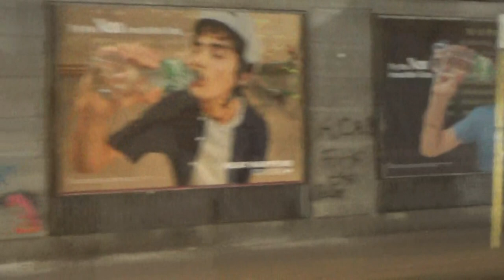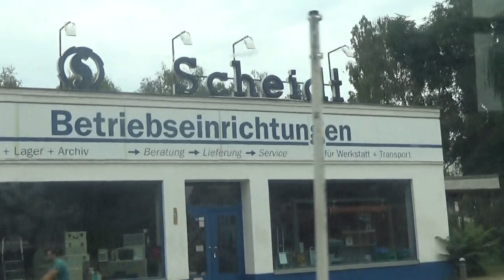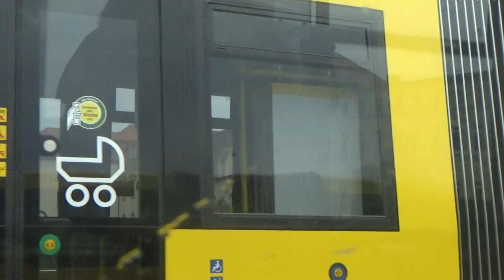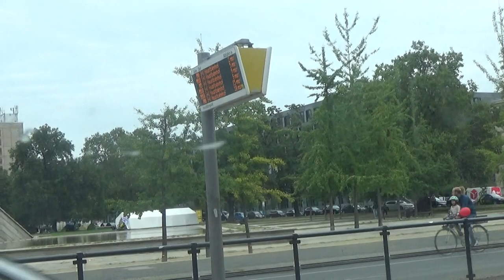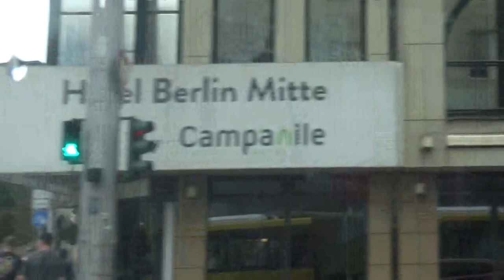245 Hertzallee - Robert Koch Platz (2023)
Hier zeige euch die alte Streckenführung der Berliner Buslinie 245 von der Hertzallee zum Robert-Kochplatz über S+U Zoologischer Garten, U Turmstraße, S+U Hauptbahnhof

Seit der Inbetriebnahme der Straßenbahnlinie M10 vom Hauptbahnhof zum U Turmstraße verkehrt die Buslinie 245 über S+U Hbf/Washingtonplatz zum S+U Friedrichstraße.